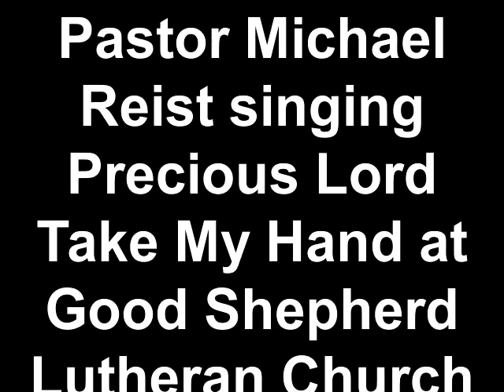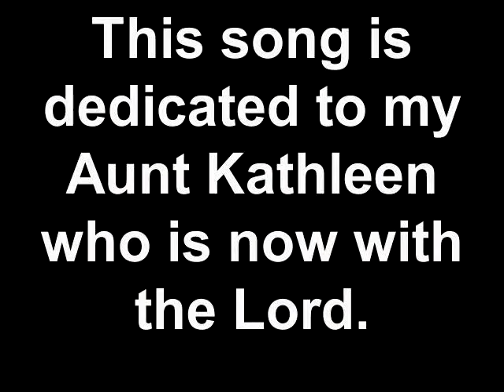Pastor Michael Reist singing Precious Lord Take My Hand at Good Shepherd Lutheran Church on Nov 30,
Pastor Michael Reist singing in Church on Nov. 30, 2014.